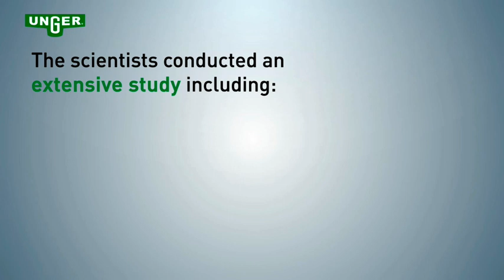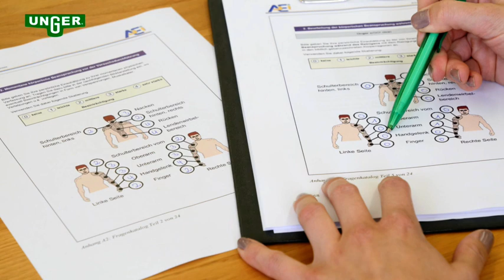Outstandig efficiency and superior ergonomics of UNGER erGO! clean floor cleaning system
Outstandig efficiency and superior ergonomics of UNGER erGO! clean floor cleaning system - Proven by independent scientific research

Scientists evaluated the ergonomics of floor cleaning systems in July 2018
- 93% value the benefit of the s-curve design
- improved motion & less physical strain
- 88% favour the height adjustment
- after use, 78% prefer erGO! clean to competition

Prof. Dr.-Ing. Karsten Kluth: "The S-shaped pole together with the rotatable handle provide an objectively measurable relief for the user's wrist."

Cleaning work is generally done under enormous time pressure and is strenuous and laborious. 40% of all employees in the cleaning industry complain about back and neck pains*. The triggers for this are frequent bending down, carrying heavy buckets and the poor ergonomics of standard cleaning tools. Downtime is the result. With UNGER erGO! clean users are cleaning more ergonomically than ever before. Downtime is reduced to a minimum.

UNGER erGO! clean: ultra-fast, ergonomic and professional.

► Give your feedback in the comments if the video helped you!

00:00 - Presentation of the scientific study
00:20 - Analysis of the competitors
00:53 - Analysis of erGO! Clean D'UNGER
01:16 - Representative survey
01:27 - Opinions of the users
01:45 - Outro